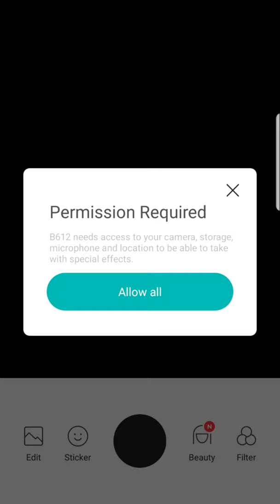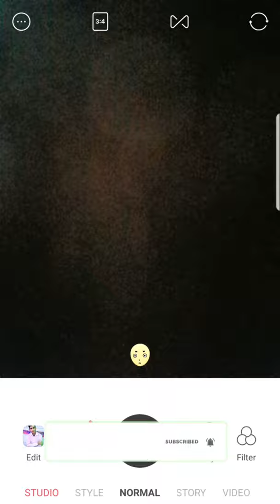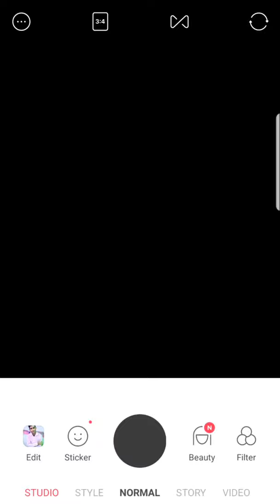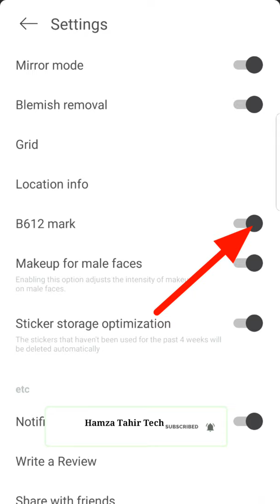DSLR effect on mobile | Mobile vs DSLR camera | Backgroung Blur Photo Edit | Hamza Tahir Tech